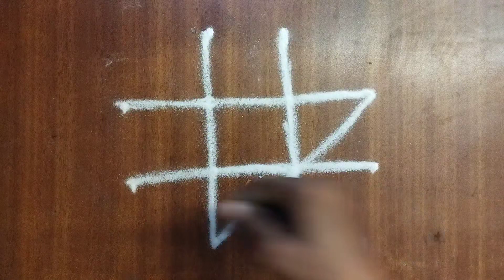3 simple flower rangoli,4*2 dots easy super flower Kolam, trending video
3 easy simple super flower rangoli and simple flower Kolam and trending viral video